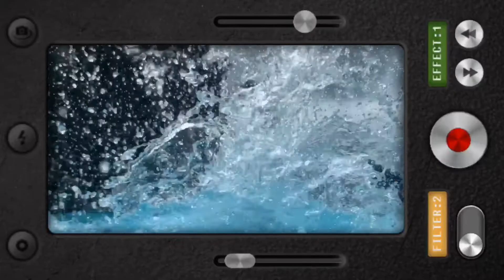NBA G-LEAGUE STAR ISAAC COPELAND w/Trainer Rich Briggs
Justice Mitchell friend Isaac working out off season with Rich Briggs🔥